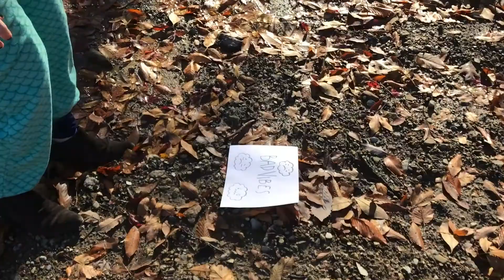Unicorn Magic: Banish Bad Vibes - Inspirational Fun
Bad vibes? No way. Unicorns don't play that. Be a Unicorn.